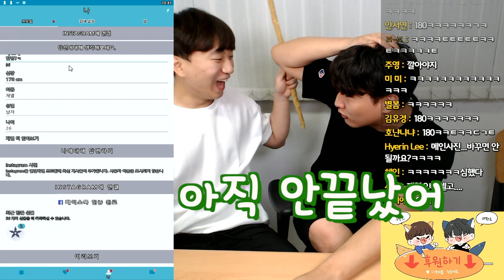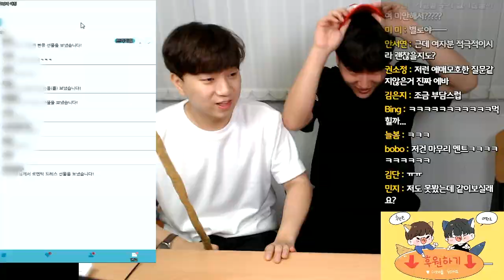서투른 남자의 이성을 유혹하는 방법..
* 이 영상은 스와이프의 광고를 포함하고 있습니다.

여알못 실제로 경험해보고 싶으신 분은 스와이프 다운 ㄱㄱ